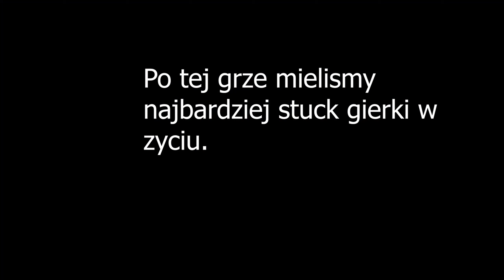How we play on FNCS?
💣 Rozwiń opis 💣

🔮Jeśli zostawisz suba, będziesz miał szczęście przez rok! 🔮

💪Jeżeli to Czytasz to jesteś SUPER!! Miłego dnia! ❤️

🔴 Damy radę dobić 3.500 subów do końca Maja? 🔴
0:00 1 gra
1:35 2 gra
2:03 3 gra
3:53 4 gra
5:19 5 gra
6:20 6 gra
13:16 7 gra
14:39 8 gra
16:22 9 gra